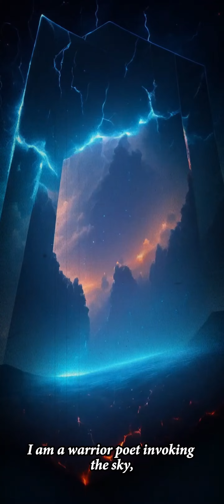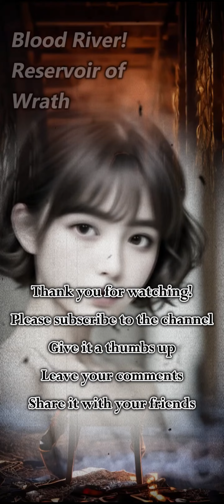originalsong: Blood River! Reservoir of Wrath|Beauties（原创）dance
Alayendo Band📀Official music📀Original product📀brandnew 原创新歌

📀Band members📀乐队成员📀

🎹Synthesizer/Keyboard - 电子琴/键盘
🎹Modae 墨得(Spanish)

🎸Electric Guitar/ Spanish Guitar - 电吉他/吉他
🎸Ohshareh おしゃれ (Japanese)

🎸Bass - 电贝斯
🎸Puhnaawah पहनावा (Hindi) 帕拉佤

🥁Drums/Electronic Drums - 鼓组
🥁Kreativitätt 可锐提维特(German)

🎙️Male Lead Vocalist -  男主唱
🎙️Canzonee 坎佐内 (Italian)

🎤Female Lead Vocalist - 女主唱
🎤Chansonie 香唆尼亚 (French)

🎼🎻Backing Vocal/Violin/Cello - 和声/提琴
🎼🎻Créativité 可亚提维(French)

🎵🎧DJ Controller/Mix - DJ控制/混合
🎵🎧Fashionsong 时尚音乐 (Chinese)

🎷Saxophone/Flute -  萨克斯/长笛
🎷Topuria 塔布瑞亚 Творчість(Ukrainian)

=== Lyric, Blood River ===
In the fury's forge, my soul is tempered,
A heart soaked in sweat, baptized in rain.
I am a warrior poet invoking the sky,
Three decades of gilded glory,
Reduced to mere dust under my boots, quite plain.

A thousand miles astray from my hearth,
I parley with the moon and commune with cloud.
Refusing to squander the spirit within,
To transform into a silver-capped youth,
By sorrow and despair readily bowed.

Jing Kang's disgrace loiters on the highlands,
Revenge but a mother to further woe.
When will the peoples' loathing be extinguished?
In chariots, we ascend Helan's crest,
A realm of northern tribes, born of snow.

Savoring the spoils, toasting with victor's wine,
Imbibe the enemy's spirit and lifeblood,
A dawn of hope and resilience, we weave.
Forging a future radiant for our homeland,
We purify the realm, restore its sheen.

Embellishing hills and babbling brooks,
With a battle cry, we banish the ghouls.
In the name of Blood River, we rise,
To ensure peace and justice forever rules.

Immerse yourself in the enchanting world of storytelling and poetry, where each word paints a picture and every line tells a tale. Lose yourself in the melodious symphony of songs that touch the soul. Fashion Design Creative Poem Dress 50+ Angelic Beauties 4K Art beautiful suits photography.
Empower yourself and become resilient in the face of life’s challenges. Let our content help you unwind, relieving the pressures of work and daily life. Enjoy our videos and end your day on a positive note, ensuring a peaceful night’s sleep.
Join us on this magical journey, accompanied by the ethereal beauty of angels.
小说, 听小说 ,科幻小说, 龙之感悟 ,生化小说 ,魔法小说 ,玄幻小说, 穿越小说,